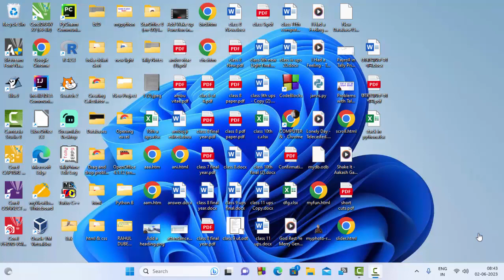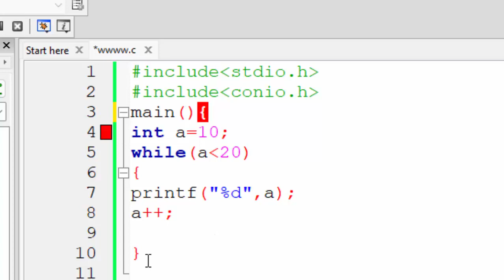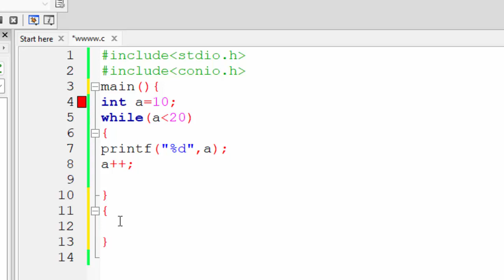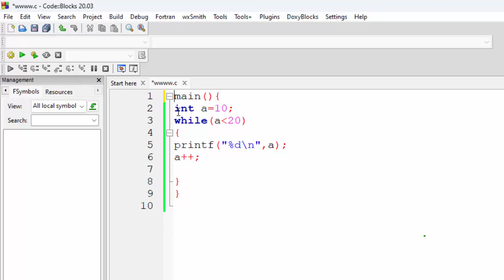While loop and confusion about header file in C Language@COMPUTEREXCELSOLUTION